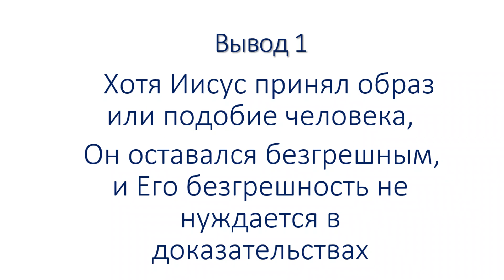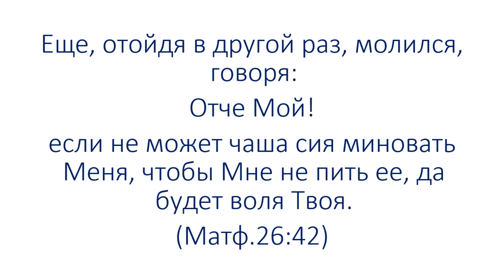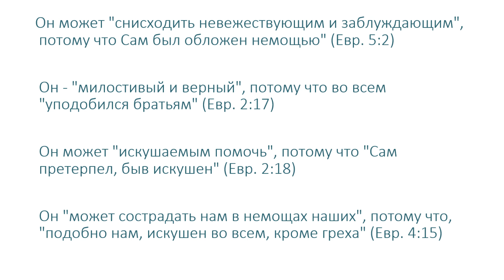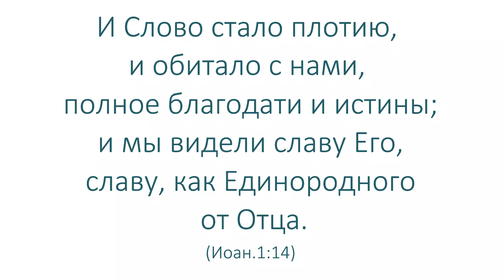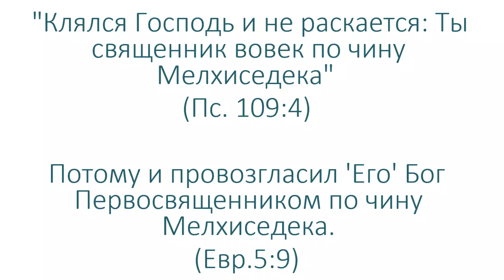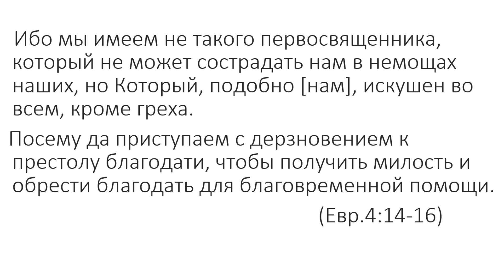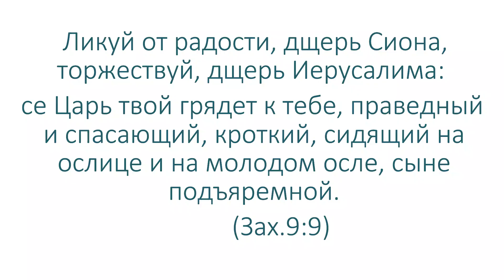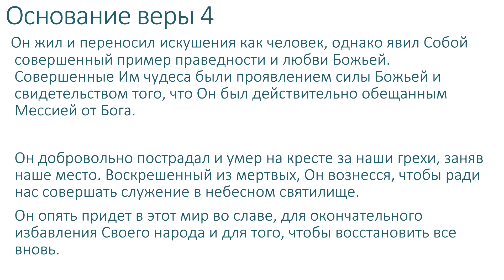Правда о Божьем Сыне (часть 2) / Мог ли Иисус согрешить?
Вторая часть четвертого семинара рассматривает тему о Боге Сына в Священном Писании. В данной части семинара будет исследоваться вопрос искушения Христа. Действительно ли Христос мог согрешить? Была ли Его человеческая природа греховной? Христос как Пророк, Священник и Царь. Также тема: Цаство Благодати и Царство Славы Христа.

2 тема: Правда о Божестве. Троица - Правда о Божестве : Троица| Семинар #2

3 тема: Правда о Боге Отце  Правда о Боге Отце | Семинар #3

4 тема: Правда о Боге Сыне (часть 1) Иисус действительно Бог? | Семинар #4

Если вы имеете желание и возможность поддержать служение Церкви "Храм на Подоле" – можете сделать это посредством перевода добровольных пожертвований на счет в Приват банк

ЄДРПОУ:24361820
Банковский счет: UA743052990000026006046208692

 Не забывайте указывать назначение платежа